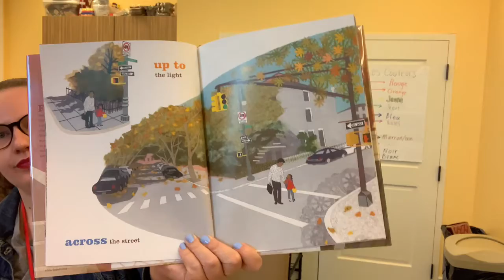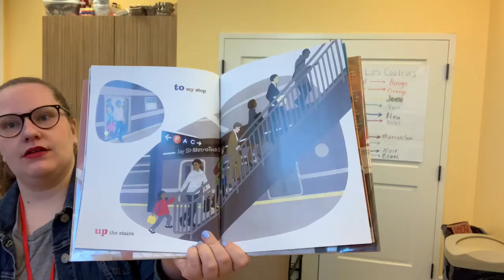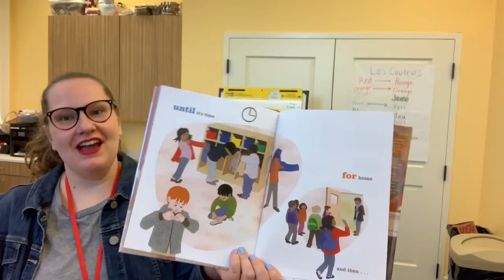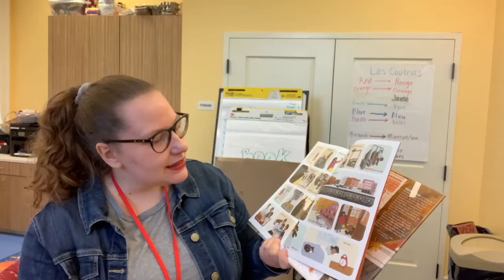A Brief Moment with the Children's Room: Episode 1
Join Miss Olivia as she reads and discusses her favorite part of her English language. And by favorite part, she means a part that gets stuck in her head all the time.